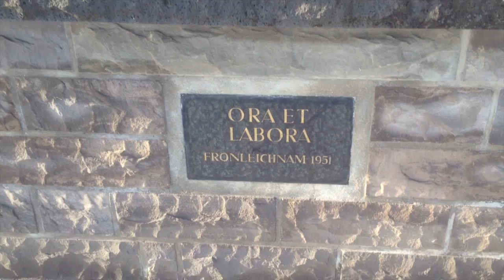Weihnachtsbaumkauf in Garbeck mitten im SAUERLAND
In diesem Video geht es um Weihnachtsvorbereitung in Garbeck; einem kleinen Dorf zwischen Balve und Neuenrade.